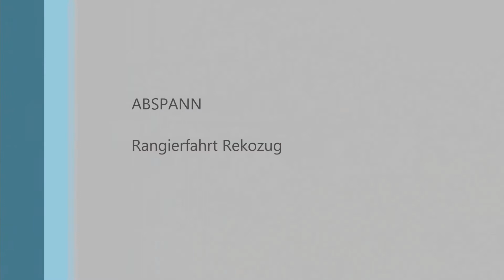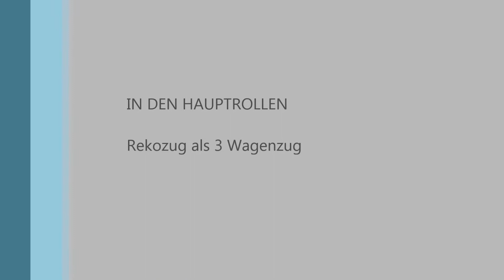Rangierfahrt Rekozug auf dem Betriebshof Niederschönhausen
Zum Saisonabschluss des DVN ging's zum Betriebshof in Neiderschönhausen. Dort rangierte der Zug, um nach der Pause wieder aus zurücken.